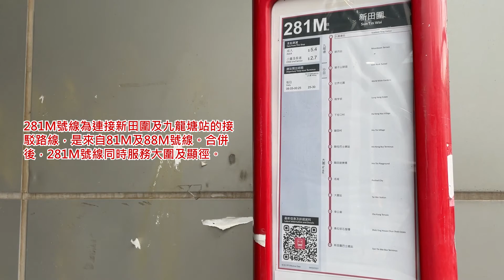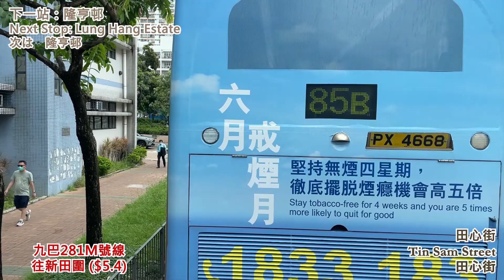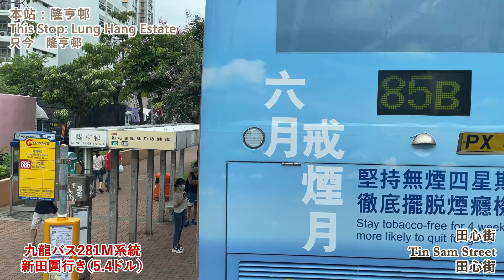EP80 [即將完成八年多全日服務] 九巴281M號線往新田圍 香港バス：九龍バス281M系統新田圍行き 前面展望 KMB Route 281M to Sun Tin Wai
用車：富豪B9TL 12米（AVBWU194 PY7771）

2013年，九巴兩條接駁九龍塘站的路線81M及88M號線，合併為281M號線，提供往返新田圍、大圍及顯徑至九龍塘站的服務。然而，由於上述地區有不少其他巴士及小巴線，加上屯馬綫通車後，乘客不需乘車前往九龍塘再轉鐵路，故縱使是收費最便宜的獅子山隧道路線，281M號線客量一直維持低水平。

2021年10月11日起，281M號線改為只於繁忙時段單向提供服務，其他班次改為循環往返新田圍至大圍站，並改稱281號線。代表該線八年多的全日服務結束。

今集設有旁述，講述281M號線全日服務時的發展，以及新路線的一些資料。請細心欣賞！

Bus: Volvo B9TL 12m (AVBWU194 PY7771)

This is the Front View of KMB Route 281M, and the journey is from Kowloon Tong Station to Sun Tin Wai.

バス：ボルボ B9TL 12m (AVBWU194 PY7771)

今回の前面展望は、九龍バス281M系統です。九龍塘駅から新田圍までです。

Facebook (フェイスブック): 金堅遊歷物語